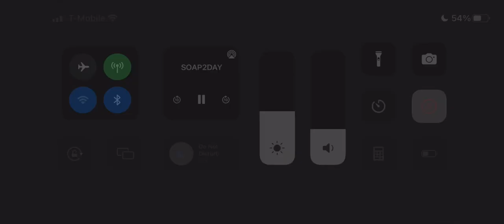SNOWFALL Leaon Get Into A shootout